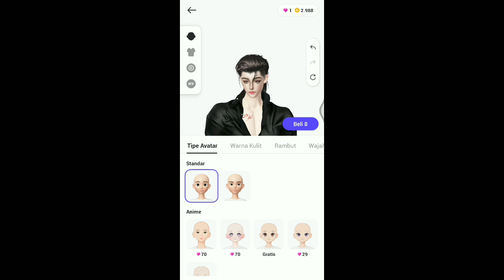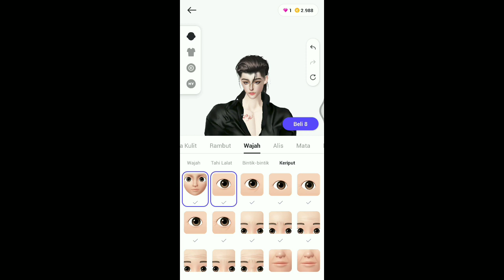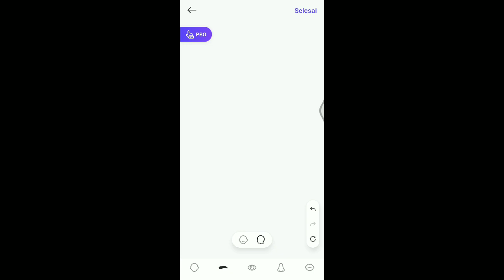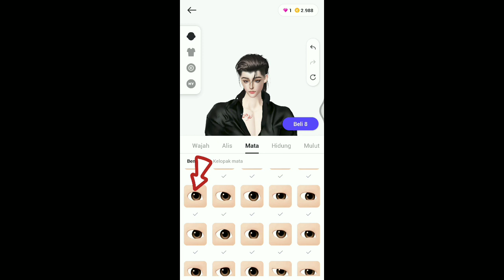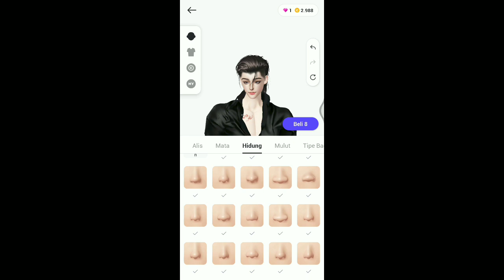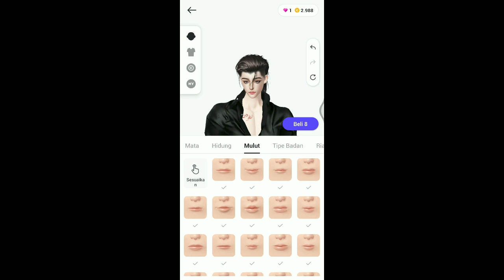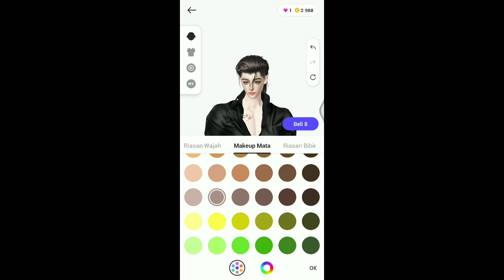Zepeto Face Tutorial Soft Boy - Oplas Cowok Cakep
Hallo Guys. Kali ini elziken akan berbagai video Zepeto Face Tutorial Soft Boy - Oplas Cowok Cakep.

Item tabahan :

Rambut (Hair)

Lensa (Lens)

Dandan (Makeup)

Lukisan (Painting)

Outfit